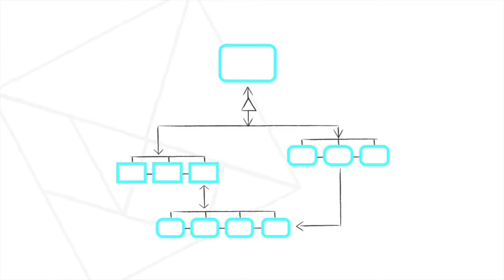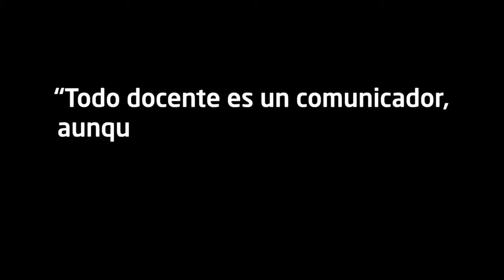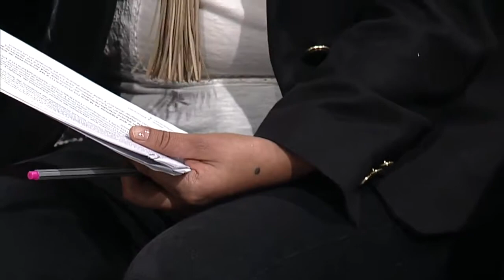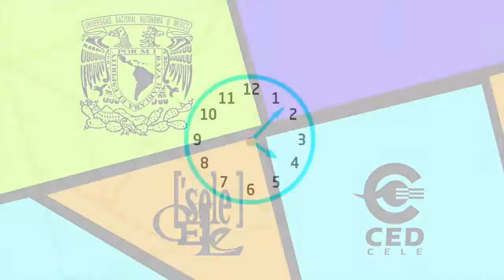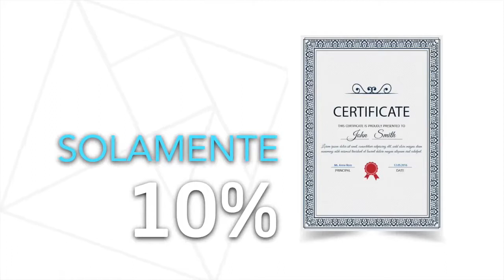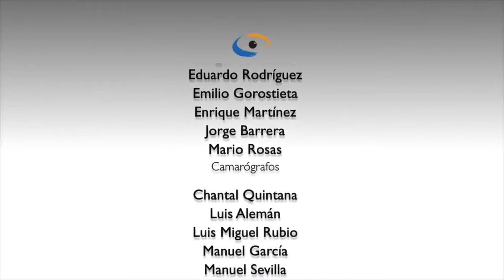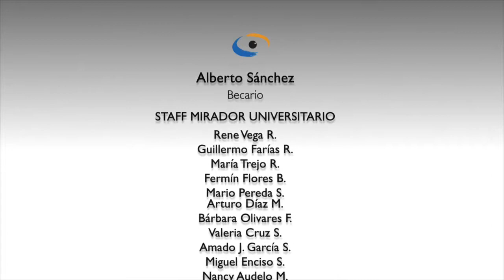5.- Enfocando los sentidos. Producción de medios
Este quinto programa de la serie: "Vamos por partes: desarrollo de cursos de lengua en línea" muestra la importancia de los medios de comunicación en los materiales didácticos para educación a distancia; además presenta una visión panorámica sobre tecnología educativa para la enseñanza aprendizaje de lenguas, principalmente en el Centro de Enseñanza de Lenguas Extranjeras de la UNAM, su evolución a través del tiempo y tendencias futuras

Participan: Lic. María Teresa Cesáreo Castillo, Lic. Erika Grisel Rodríguez Lagunas, Mtro. Juan Porras Pulido

Conduce: Rosa Brizuela

Produce: José Ramón San Pablo García

Edita y postproduce: Ariana Morales Sarabia

Agradecemos a TVUNAM por las facilidades otorgadas para la producción